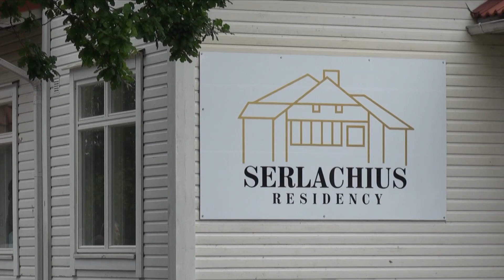Serlachius Residency | Serlachius Museums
SERLACHIUS RESIDENCY

The Serlachius residency is maintained by Serlachius Museums and Mänttä Art Festival and aimed for creative professionals working in the field of visual arts.

The Serlachius Museums offer a meeting place for art and stories, and people who value their high-quality. The cornerstone of our operation is our collection which will be accumulated so that it preserves its unique character. We want to introduce our friends curious and surprising exhibitions, services and communication that will bridge past and present. Far out art and a historic heart!